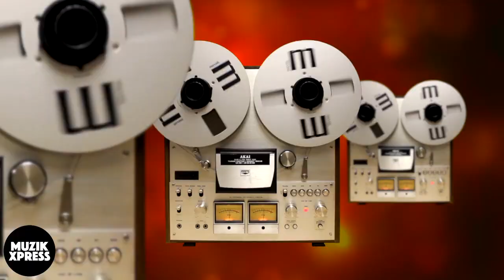Ben Liebrand interview; The Godfather of Dutch Dance music | Muzikxpress 022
Ben Liebrand inspired big names such as Tiësto, Armin van Buuren, Ferry Corsten and many others. He did the first non-stop mix show on Dutch radio ever back in 1983; "In The Mix", followed by "The Minimix". Ben is also is also responsible for the legendary "Grandmix", plus he made remixes for artists such as Phil Collins, Sting, Grace Jones, The Four Seasons, Blondie, INXS, Salt-N-Pepa,  BeeGees, Tavares, Culture Beat, Twenty 4 Seven, Jam & Spoon, TLC and many others.

In this exclusive interview Ben tells more about how he started his career 35 years ago, Grandmixes, his favorite remixes, how he inspired Armin van Buuren, his future plans and much more!